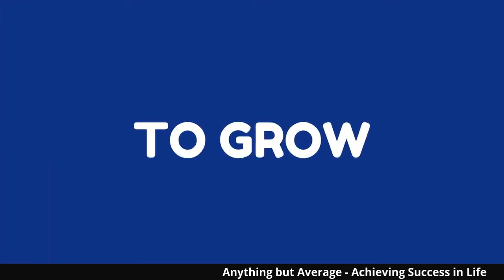Anything but Average - Achieving Success in Life with Tricia Turner and Ericka de Jong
Thank you Ericka de Jong for spending some time with me today and sharing your story 🤩🤩🤩

Ericka is an entrepreneur, a mom of 4, a wife, a survivor and a christian and is living her bestlife 🥰🙏🌻💪

Check out her story here 👇👇👇👇👇